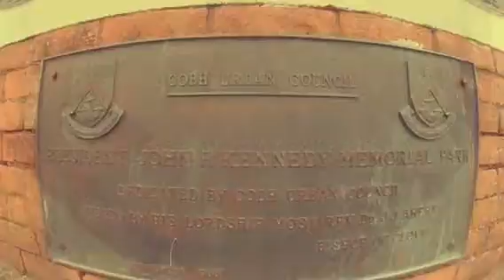COBH, Ireland. ☘️ JOHN F.KENNEDY Memorial Park.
2016 Sep 17 GoPro